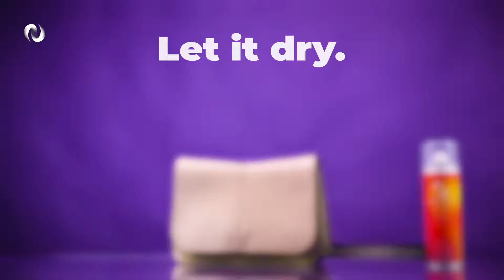Comment utiliser Nanex